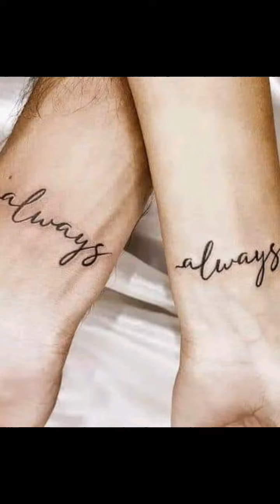杨宗纬深情献唱骄阳伴我独白曲［迎风飘散］askayang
杨宗纬深情献唱电视剧［骄阳伴我］盛阳独白曲［迎风飘散］。太有画面和故事。歌词，旋律及歌声即忧伤即浪漫。